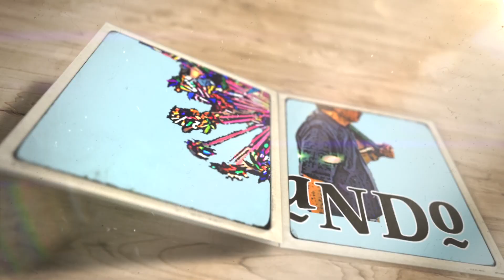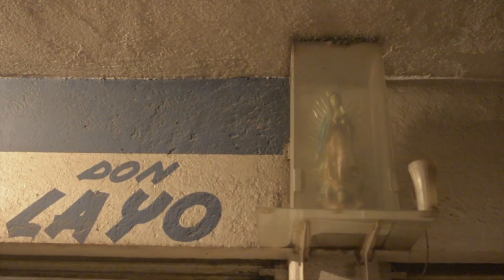El rancho de mi tío Layo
Después de conocer su local, ahora debo conocer el rancho donde cuida a sus chivitos.